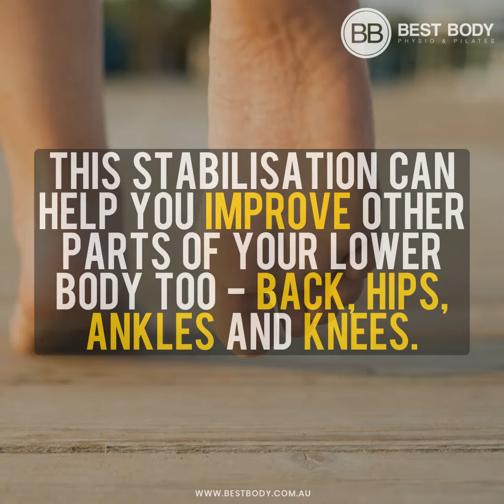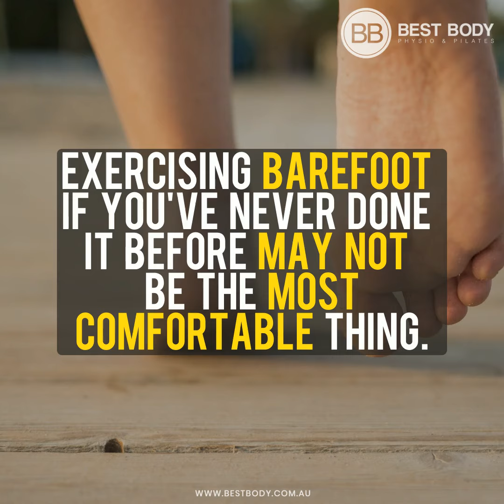Ditch Those Shoes! 2 Reasons to Try Barefoot Exercises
Barefoot exercising is nothing new. But lately, it’s gaining traction in the exercise community.
Find out why it may be a good idea to leave those shoes at the door.

** Better Balance, Mobility, and Coordination**

Going barefoot provides great feedback during a workout. Keeping bare feet planted can help activate your glutes. This, in turn, also improves stability for your core.

** Stabilizes Deep Muscles in Foot **

In addition, going sans shoes can strengthen those deep muscles in the foot that often go neglected. Wearing shoes all the time can cause these muscles to weaken and impair stability. However, strength training without footwear can help turn around this oversight.

Better foot stabilisation can also translate to improvements to other parts of your lower body. Namely your back, hips, ankles, and knees.

Start off slow at first. Shoes have constricted your feet for years. Consequently, it may take a little time and patience to find your balance.

Furthermore, you may experience discomfort if you have low arches.  Building strength throughout the foot can help alleviate stress on the arches.

Additionally, you can also try minimalist shoes during this adjustment period. This type of shoe may be a good bridge between the padding of regular shoes and going completely barefoot.

Claim your Free Pilates Body Assessment Voucher from Best Body (worth $80).

- click find a location, and then book in!